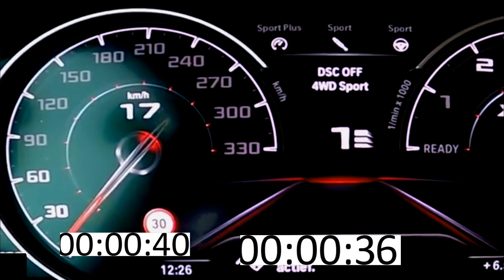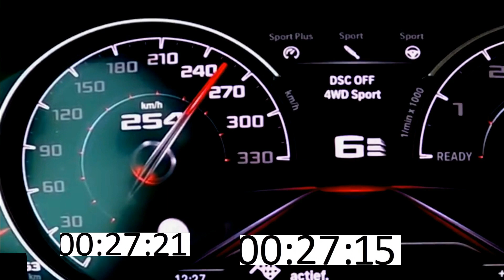Bmw x4M Competition 510hp vs BMW x3M 510 HP Competition Drag Race 0 -280 km/h